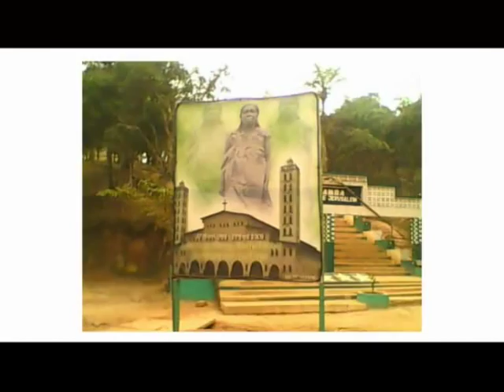GGKI MBANZA KIMBANGU ex brazzaville Yeluselemi